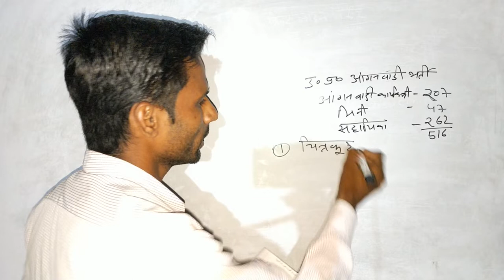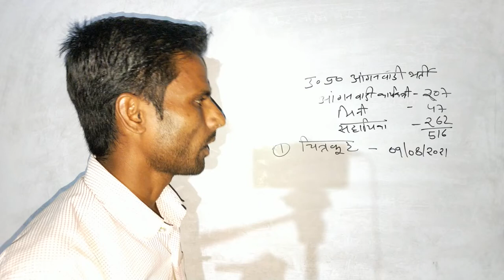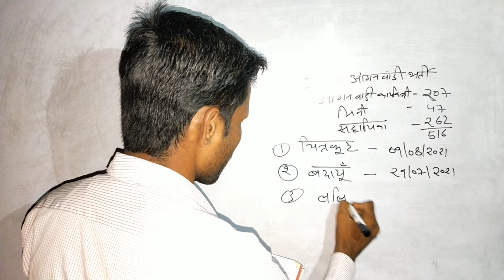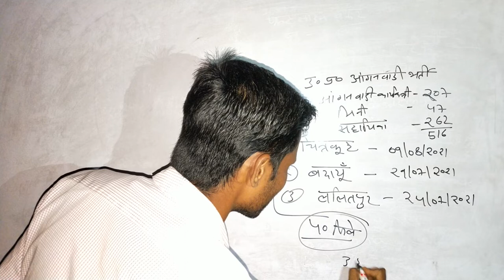UP Aganwadi Bharti Me In 3 Jilo Ki Bhi Huyi Notification Out